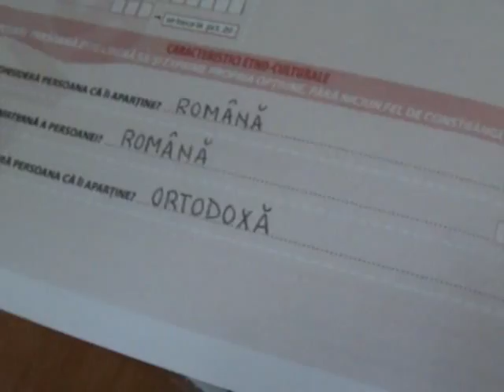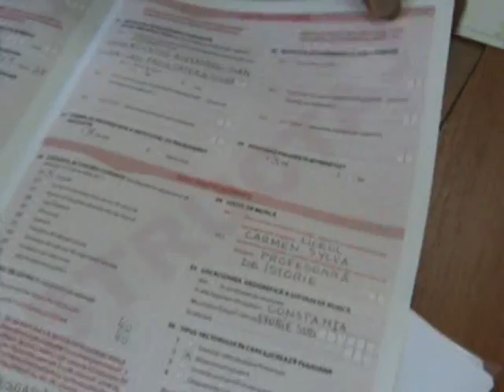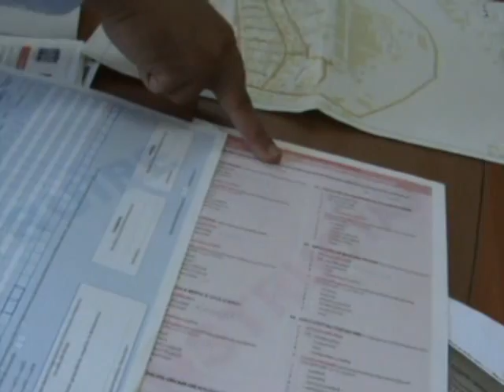Egyre több számlálóbiztos lép vissza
Kolozsvár alpolgármestere, László Attila arról beszél, hogy egyre több számlálóbiztos lép vissza. A tisztségviselő az okokra is kitér.